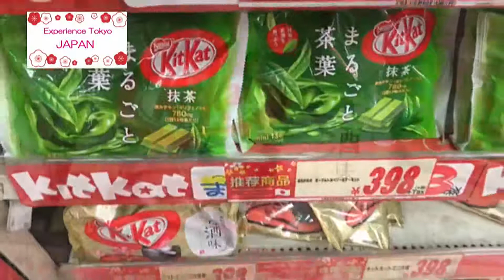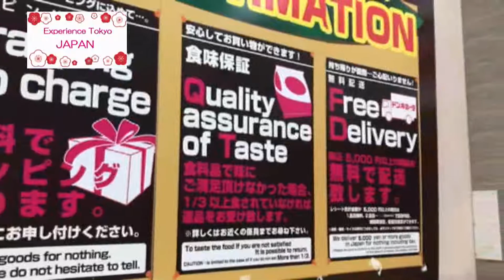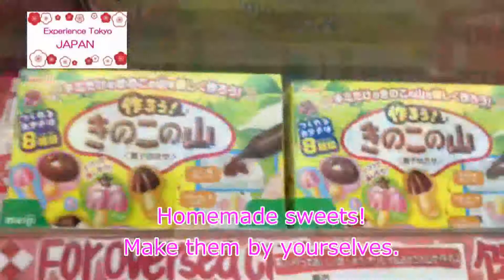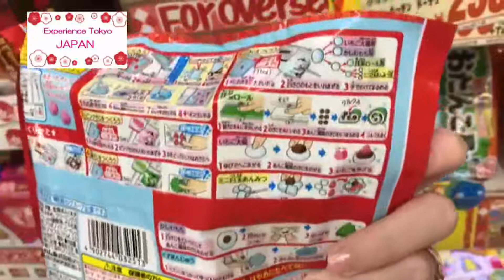Japanese Big Discount store, Don Quijote, Tokyo Experience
You'll find the hottest Japanese products, snacks, green tea sweets and Japanese sake at Big discount store " Don Quijote " in Tokyo, Japan.